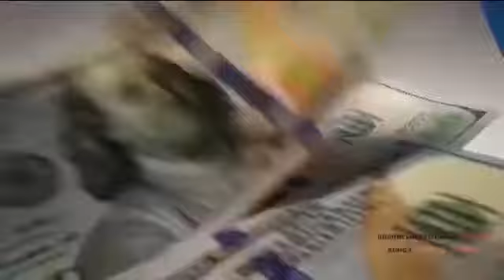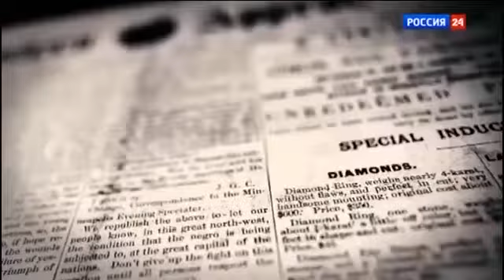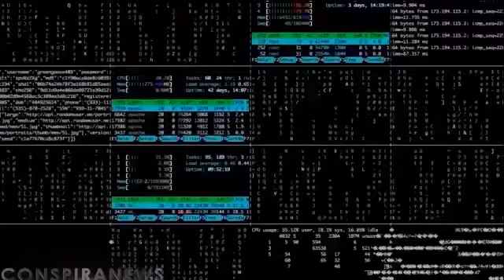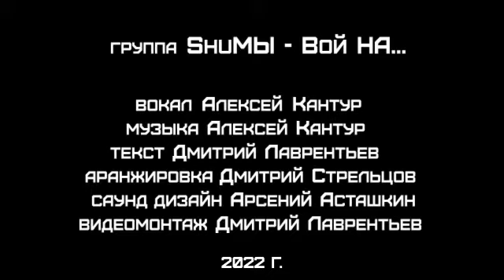Группа ShuМы - Вой НА…